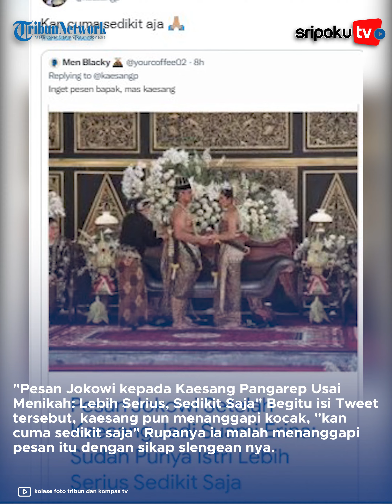Jokowi Berharap Kaesang Bisa Serius Sedikit Saja Setelah Menikah, Kaesang: Kan Cuma Sedikit Saja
Joko Widodo (Jokowi) memberikan pesan kepada putra bungsunya, Kaesang Pangarep, setelah menikah. Jokowi menyampaikan hal itu usai pelaksanaan akad nikah Kaesang Pangarep dan Erina Gudono di Pendopo Agung Royal Ambarrukmo, Sabtu (10/12/2022).

Menurut Jokowi, sebagai orangtua dirinya perlu menyampaikan pesan khusus. Itu karena di matanya, Kaesang adalah sosok yang tidak bisa seriusserius dan slengean

Lihat informasi terkini bersama kami, di:

Palembang.tribunnews.com

Sumber Video: kolase foto tribun dan kompas tv